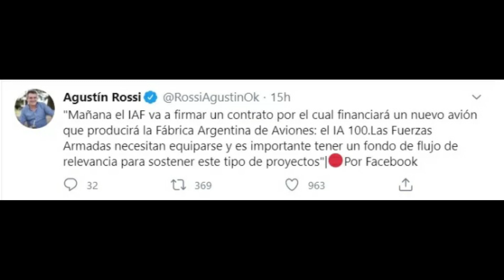ULTIMO MOMENTO: El Ministro de defensa anuncia fabricación del IA100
Desde su cuenta de Twitter el ministro de defensa Austin Rossi confirma que utilizara dinero del IAF para financiar la fabricación de un IA100-.